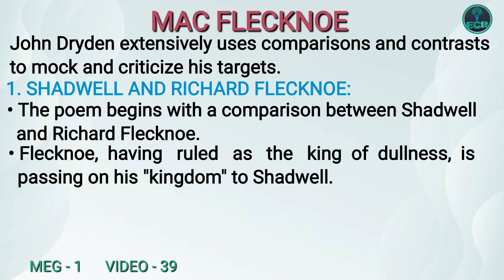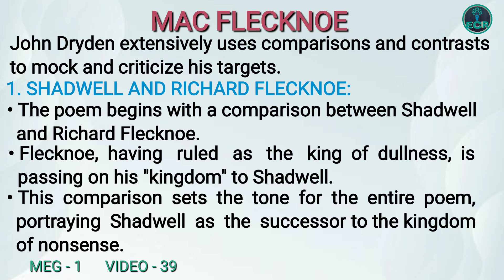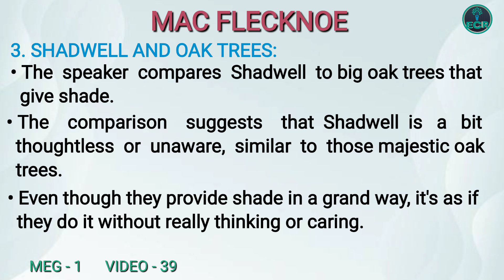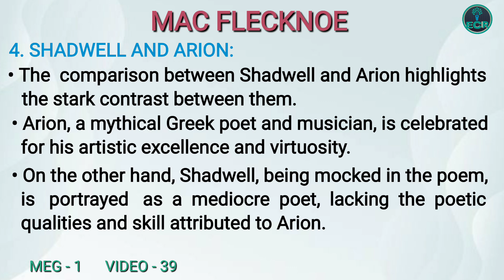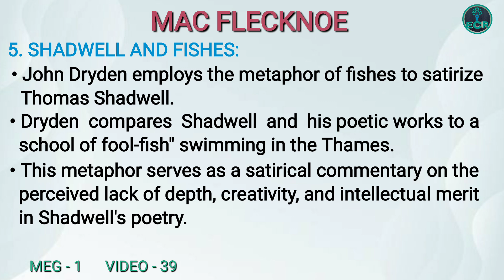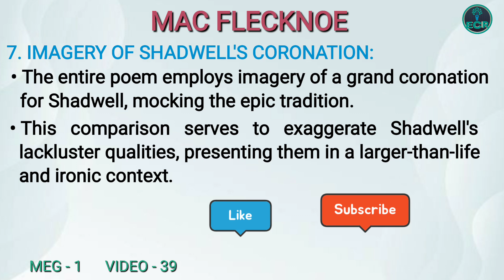MAC FLECKNOE by John Dryden | KEY POINTS | SUMMARY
Mac Flecknoe is a satirical poem written by John Dryden, published in 1682.  It often includes the subtitle "A Satire upon the True Blue Protestant Poet, T.S." The subtitle clearly targets Thomas Shadwell, the object of Dryden's satire. The poem illustrates Shadwell as the heir to a kingdom of poetic dullness, represented by his association with Richard Flecknoe, an earlier poet already satirized by Andrew Marvell and disliked by Dryden. The poem mocks Thomas Shadwell, a contemporary playwright and poet, by portraying him as the heir to a fictional kingdom of dullness. The aging king, Flecknoe, decides to pass on his throne to Shadwell, who is portrayed as incompetent and lacking literary talent. Dryden uses humor, wit, and satire to criticize Shadwell's work and to express his disdain for the decline in literary standards during that period.  The poem is a notable example of Dryden's mastery of satire and his contributions to the Restoration literary scene.